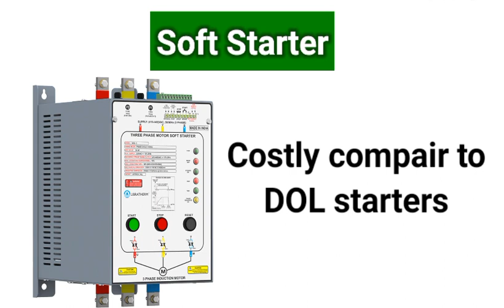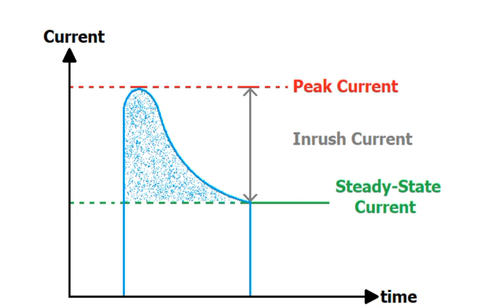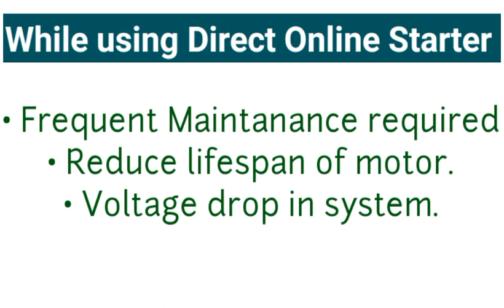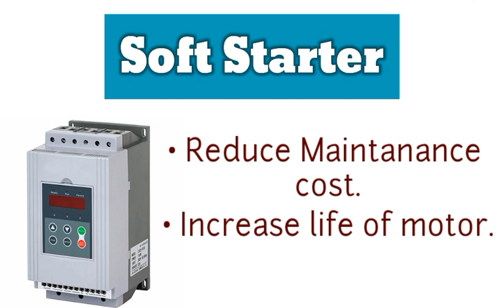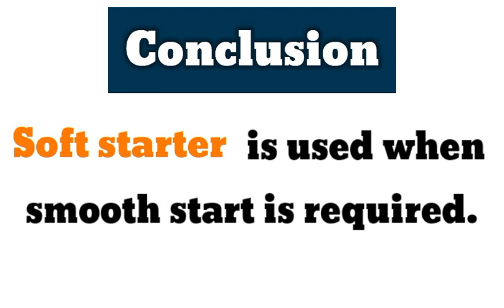DOL Starter vs Soft Starter | Why Bulky Soft Starter used over Cheaper DOL starter.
DOL Starter vs Soft Starter

why bulky soft Starter is used over cheap DOL starter??

Bulky soft starters are often preferred over cheap Direct-On-Line (DOL) starters for several reasons. Soft starters provide a gradual acceleration and deceleration of the motor, reducing mechanical and electrical stress on the system. This results in smoother operation, minimizing wear and tear on both the motor and driven equipment.

Additionally, soft starters help in controlling the starting current, which can be significantly high in DOL starters. High starting currents can lead to voltage drops and disturbances in the power supply, affecting other connected equipment. Soft starters help mitigate these issues by gradually ramping up the motor's speed.

While bulky, the added benefits of reduced mechanical stress, controlled starting current, and improved power quality often make soft starters a preferred choice in industrial applications where smoother and more controlled motor operation is essential.